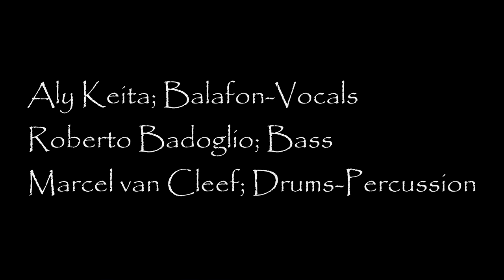Marie Dance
Aly Keita Trio  Live in Concert De Stoomfabriek Netherlands
Marcel van Drums/Percussion
Aly Keita Balafon
Roberto Badoglio Bass

Gibraltar Hardware